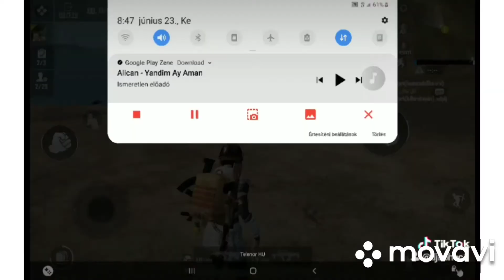Ez már valami tudnak az én társaim táncolni🤣🤣